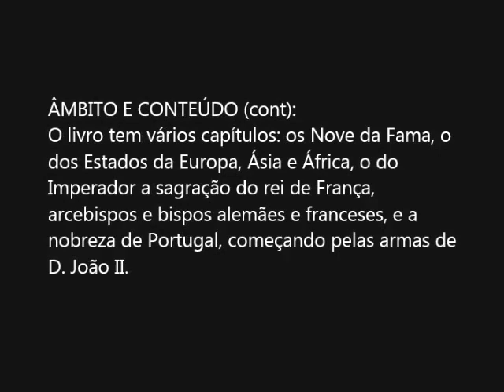Apresentação do "Livro do Armeiro-Mor" do Arquivo Nacional da Torre do Tombo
Vídeo de apresentação do Livro do Armeiro-Mor que pertence ao Arquivo Nacional da Torre do Tombo. Código de referência PT/TT/CR/D-A/001/19;
Sujeito a autorização para a consulta e a horário restrito;